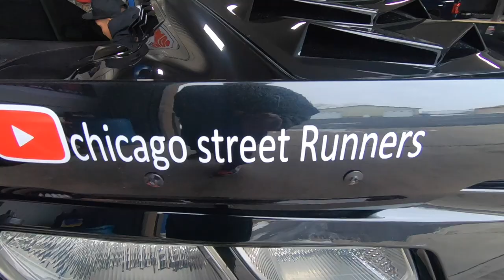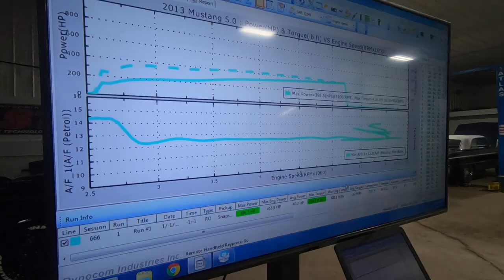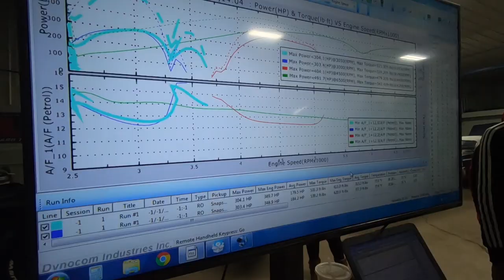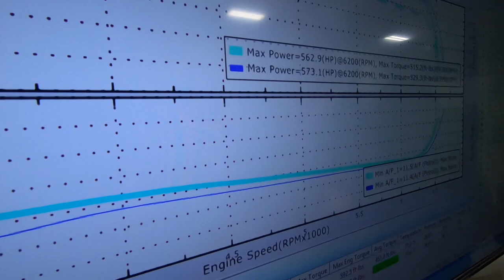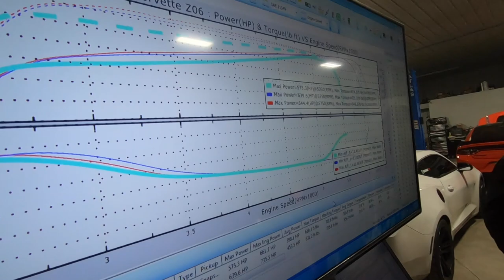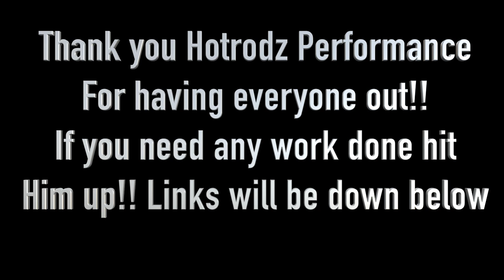Dyno day at Hotrodz performance!!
Thank you Hotrodz Performance for having us! if you need any work done hit them up im putting links down below!! dont forget to LIKE THE VIDEO AND SUBSCRIBE TO CHANNEL!!!